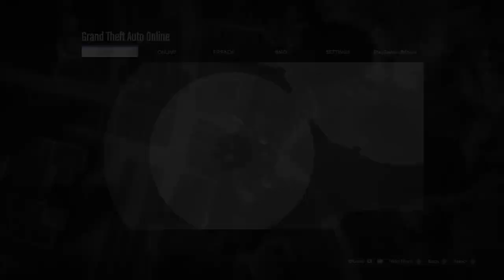Orbital Cannon Spam Still Working After Update